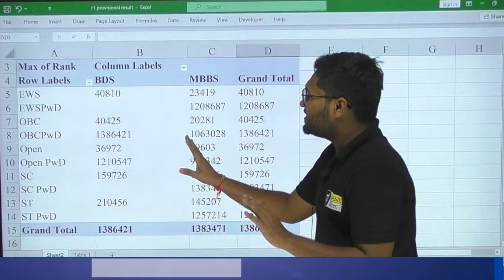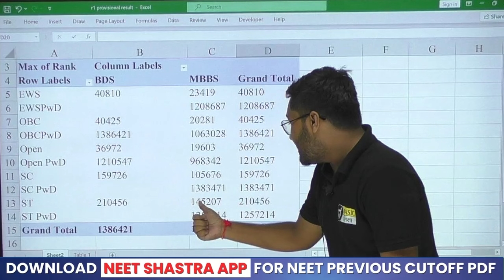MCC AIQ R1 Provisional cut off Out| NEET AIQ 2024 1st Round Official Cutoff Released | Latest Update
MCC AIQ R1 Provosional cut off Out| NEET AIQ 2024 1st Round Official Cutoff Released | Latest Update

📢 Join Our Telegram Channel for Cutoff, College Analysis & Regular NEET Updates